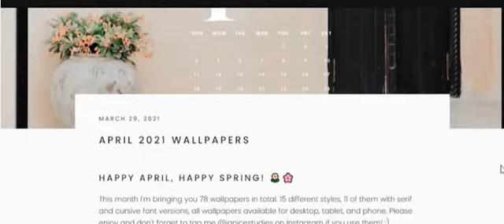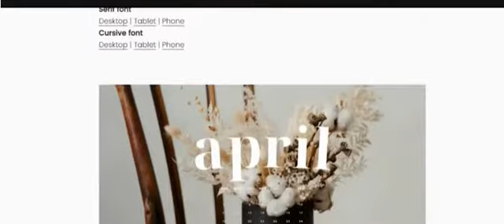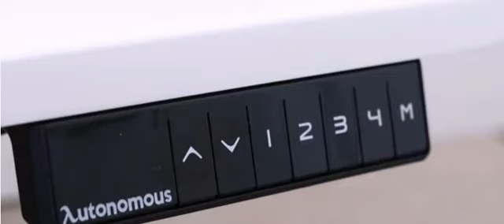My Productivity Desk Setup (2021)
My desk setup for freelancing freelancing course detail
mass media master
mass media master